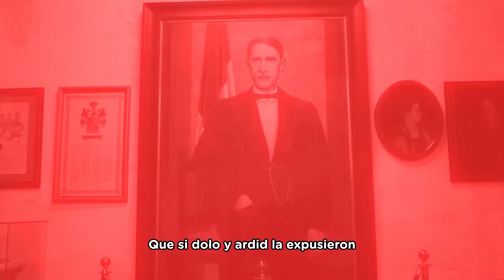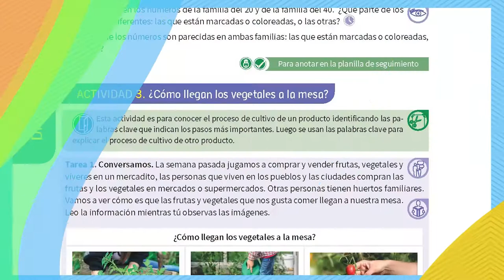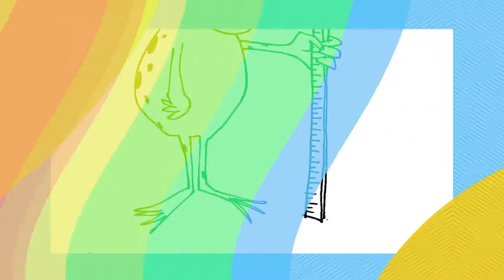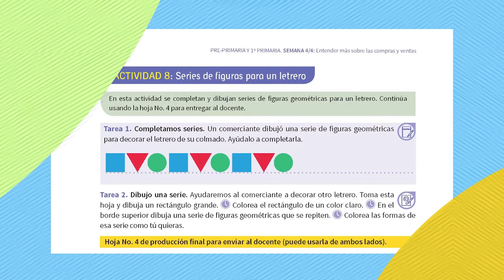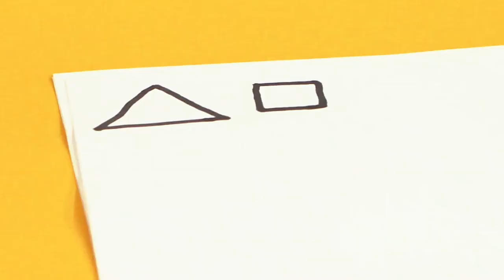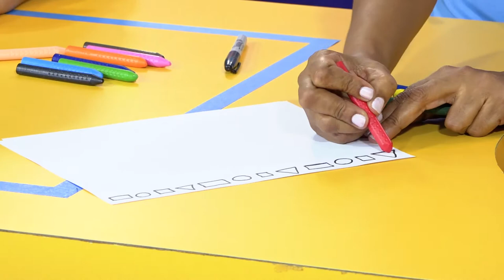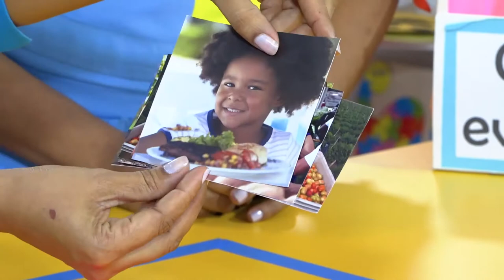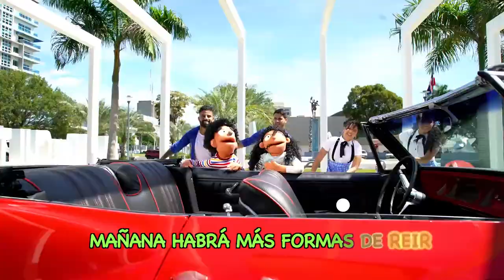PRE PRIMARIA -23/04/21-